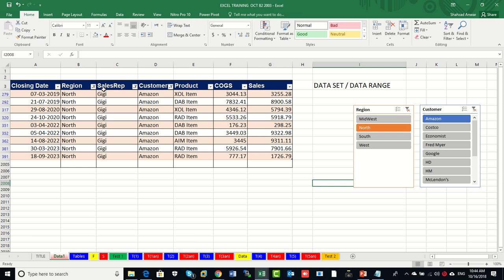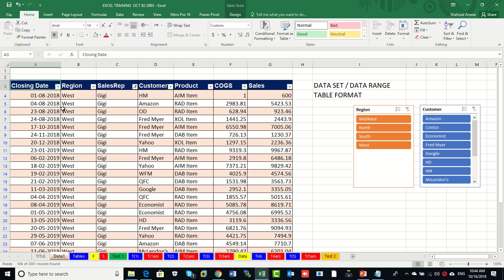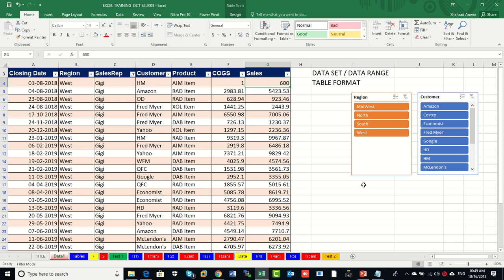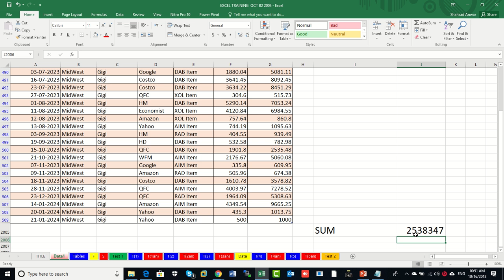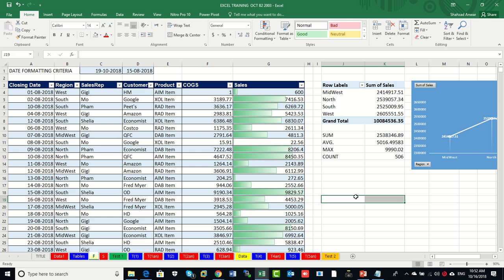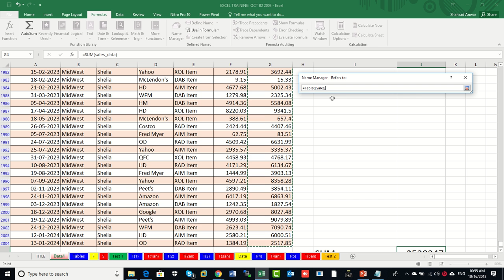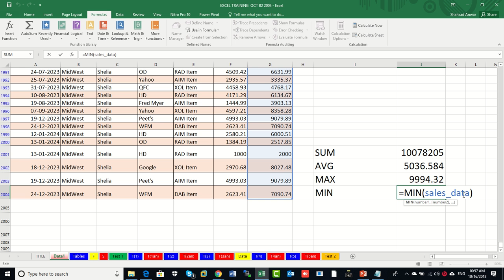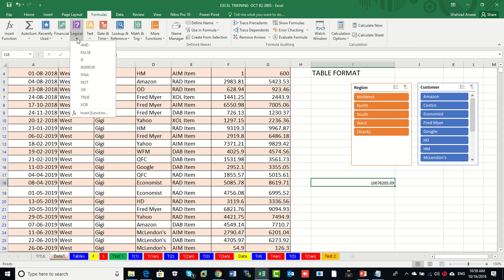Excel Formula Writing Best Practices - Training by Mr. Shahzad Anwar at NEW CASTLE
NEW CASTLE TRAINING CENTER PAKISTAN provides Basic to Expert level training to Corporate, groups & individuals, onsite, online & on-campus in Lahore, Islamabad, UAE & USA.